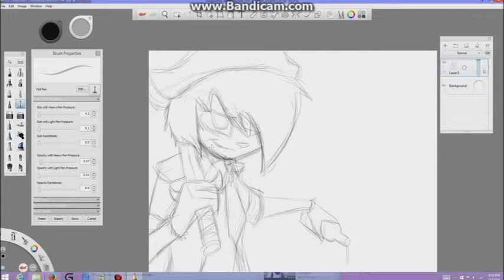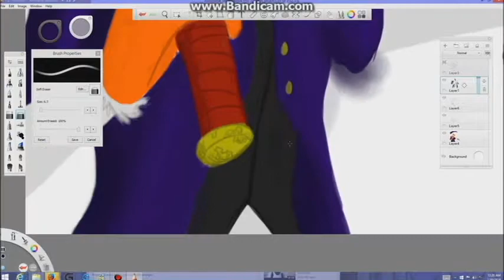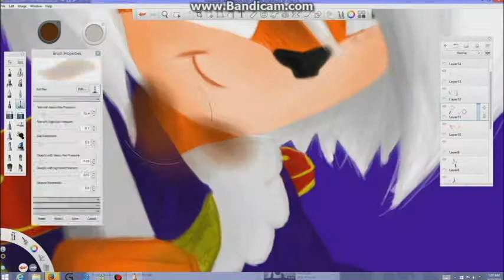Pirate Erin Speed Draw :: Whiskey in the Jar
DJ Erin poses as a pirate in this speed draw as a modified version of The High Kings sing Whiskey in the Jar.